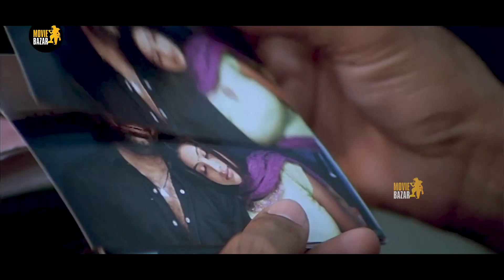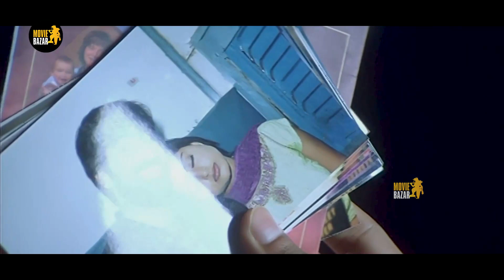Ravi Teja And Sneha Telugu FULL HD Action Comedy Movie | Movie Bazar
Watch Ravi Teja And Sneha Telugu FULL HD Action Comedy Movie | Movie Bazar